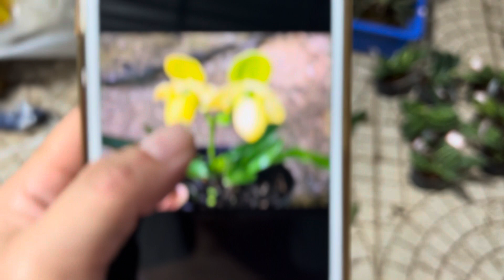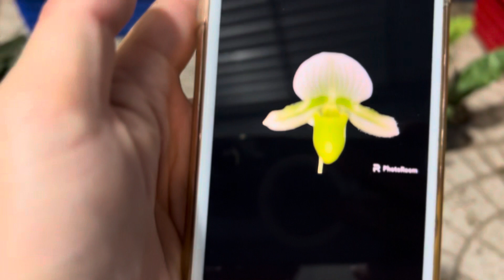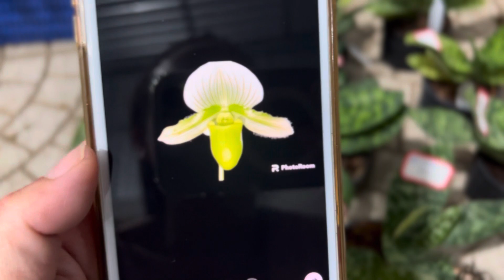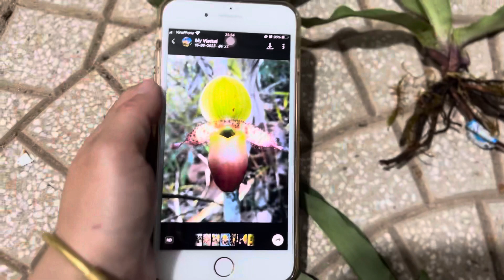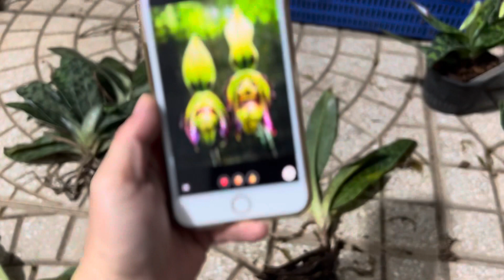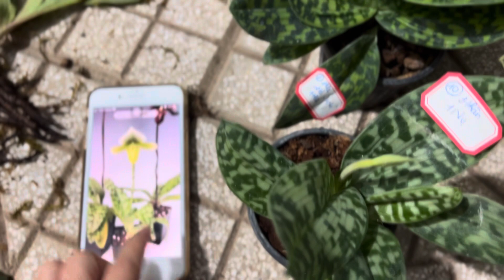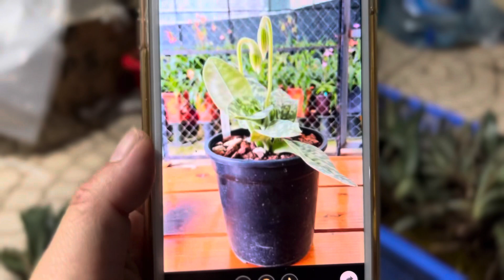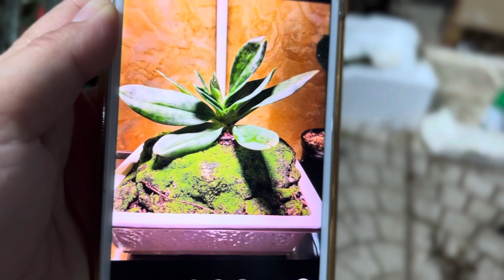18.8.2023- lan hài giá ưu đãi-0973916556